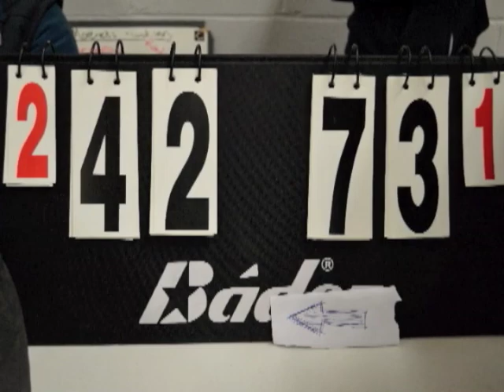St. Marys Vs Imperial Meds Highlights 16-01-13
A First win of 2013;
St. Mary's Vs Imperial Medics.
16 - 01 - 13